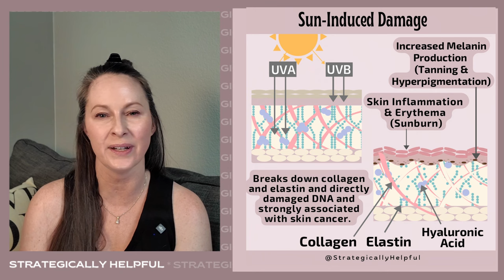How I'm Reversing UV Damage and Aging Skin | My Favorite Medspa Facials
🌟 Hi there! Are you curious about med spa facials and how they can help you reverse UV damage while achieving glowing, healthy skin? 💫 In today’s video, I’m sharing my 11+ year journey through 141 facials and $23,000 worth of treatments at the med spa. From lasers to peels to microneedling, I’ve tried it all! I’ll break down each service, share what worked for me, what didn’t, and the costs for each treatment. Whether you’re looking to rejuvenate your skin or just love skincare like I do, stick around to discover how these facials have helped me meet my healthy aging and skincare goals! 🌿✨

Your likes, comments, and subscriptions really help get my content circulated to others who share this passion. 💖

~ If you're not in the Las Vegas area (or near the Dallas or San Diego Advanced Aesthetic locations), I strongly suggest finding a med spa in your area that offers a monthly facial membership, or some sort of frequent customer program. The program offered at Advanced Aesthetics has been a game changer for me and enables me to maintain consistency and achieve results I'm super pleased by. 😁👍

📌 Timestamps
0:00 Introduction
0:54 Channel Introduction
2:02 Skin Background & Goals
3:32 My Facial Journey Overview
4:53 Advanced Aesthetics Med Spa in Las Vegas
6:35 Hydrafacial, Signature Serum-Based Facials & Microdermabrasion
5:00 Importance of collagen and elastin production
8:52 Chemical Peels - Breakdown, Scheduling, and Frequency
14:24 Laser Treatments - Breakdown, Scheduling, and Frequency
20:48 Microneedling with PRP - Breakdown and Why It's My Favorite
22:18 Preparing for Microneedling Treatments
24:18 Tips, and Summary of Costs & Final Thoughts
25:01 Conclusion

🎥My Youtuber Equipment
To be completely transparent, I film with my DJI Osmo Pocket 3 and use its beauty mode filter. Beyond that, I'm still learning about filming, editing, color grading, and the whole caboodle, so my current editing skills are still quite basic. I hope the value of my content outweighs the lack of production polish I'm able to offer at this stage in my content creator journey. I'm committed to improving with each video and appreciate your support as I grow! 😊